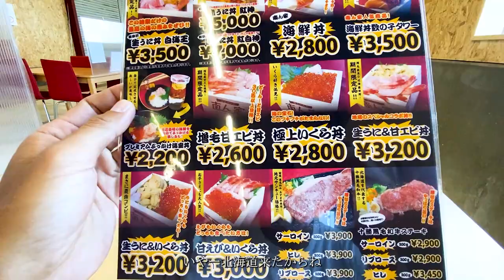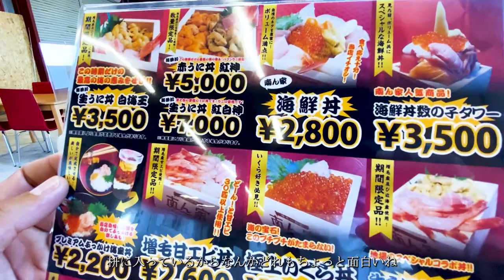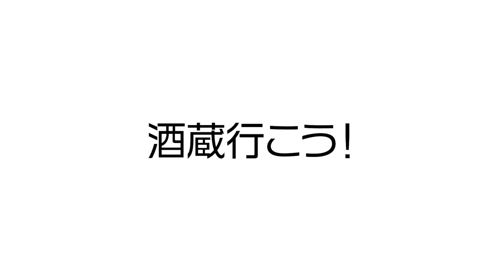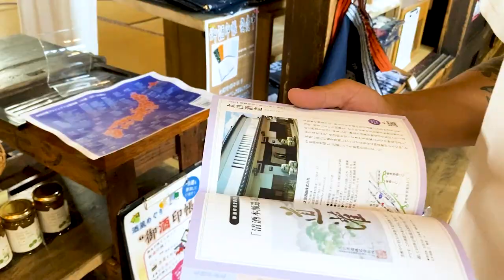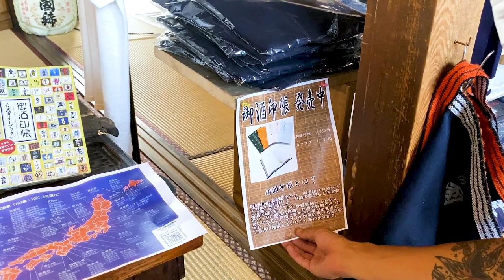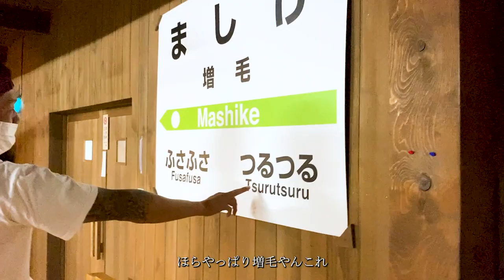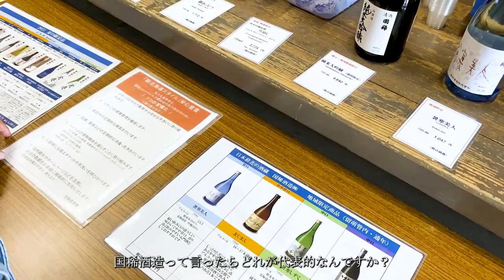【日本一周車中泊旅】やっぱ車中泊で電子レンジは最強！北海道オロロンラインで海鮮丼を食べて増毛の国稀酒造で日本酒を堪能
日本一周旅に出発した私達
1966年のエコノラインでバンライフしながら各地をめぐっています。

今回の動画では北海道上陸も束の間
利尻島を目指すべく苫小牧から稚内へ大移動
360ｋｍの道のりを北上しました
途中、増毛で北海道上陸後初めての
北海道飯、ウニやイクラ、海鮮を堪能
最北端の酒蔵「国稀」で酒蔵見学とお酒を購入
ずーっと続くオロロンラインの景色を
楽しみながら日本

このチャンネルではDIYでキャンパー仕様にした
1966年のアメ車で日本中を巡るカップルバンライファー
の様子をお届けしています。
更新をお待ち頂ければと存じます。

【Shoko & Tamaについて】
2019年7月から交際をはじめたロングボーダーカップルです。
湘南で暮らしていたサーフィンが共通の趣味のしょことたまのカップル

出会いはサーフィンスクールの飲み会
お互い好きなサーフィンのスタイルが一緒で好みが一緒
一緒にいて楽しい、心地いいと感じ惹かれていく
出会って3か月で交際が始まり、付き合って1年の記念でYoutubeを始める。

アメ車好きのたまと旅行好きのしょこ
お互いアメ車・旅行に触れることがなかったけれど
付き合ったことがきっかけで互いの好きなものが好きになっていく
お互いを認め合える関係でこれからも仲良くしていきたいな。
【Shoko & Tamaチャンネルの今後】
たまが好きなアメ車をベースにして、しょこが好きな旅行をする。
古いアメ車のバン(フォードエコノライン/Ford Econoline)を改造して
車中泊/バンライフ/キャンピングバン生活を始めた私たち。

無期限で日本のサーフスポットを巡る日本一周旅を7月中旬からスタート！
バンでの生活(車中泊)の様子や日本のサーフスポットについて、観光や車中飯などなど私たちサーファーカップルのリアルな日常や
旅行の様子を毎週配信していく予定です。